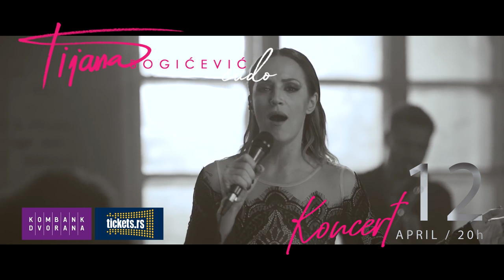Tijana Bogicevic- Najava Koncerta (Kombank Dvorana/BG/12.04)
Dragi moji, sledece druzenje sa vama zakazujem za April, u Beogradu!  Kombank Dvorana, 12. April u 20H !